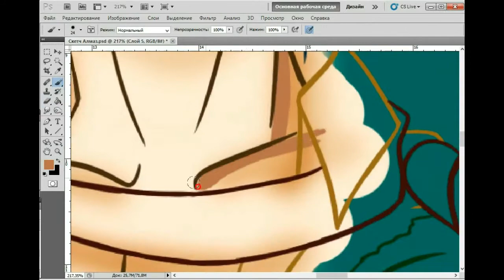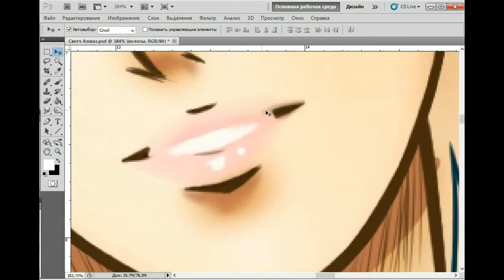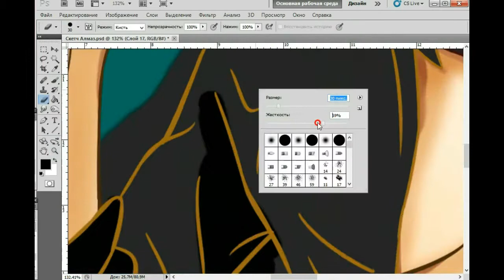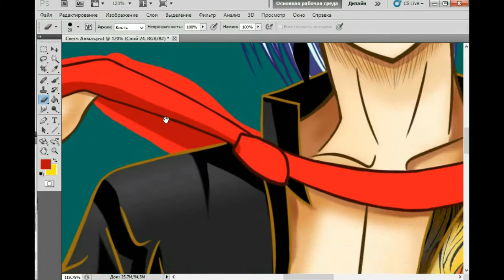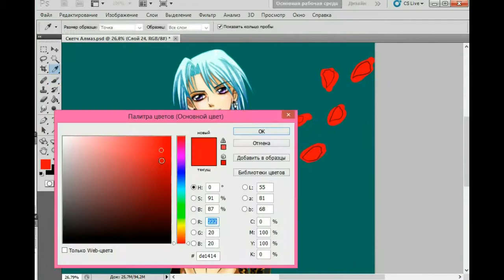Prince Diamond tutorial in Photoshop - Sailor Moon Viva - By Youjin Tsukino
My drawing of Prince Diamond in Photoshop.